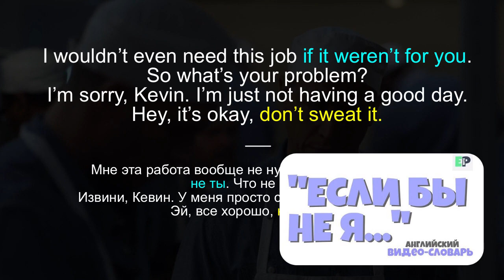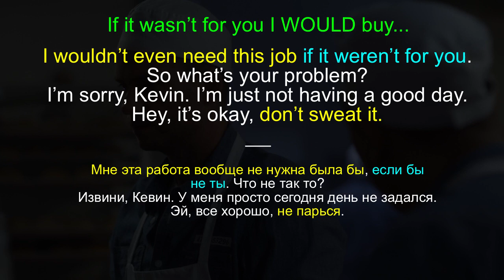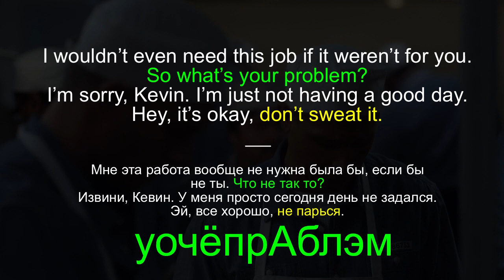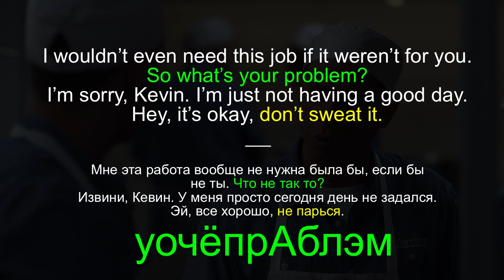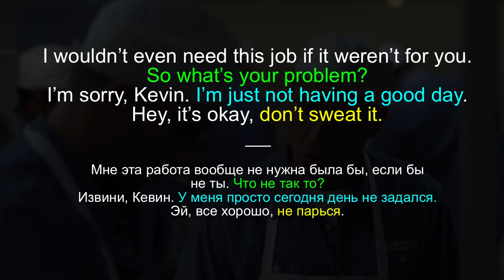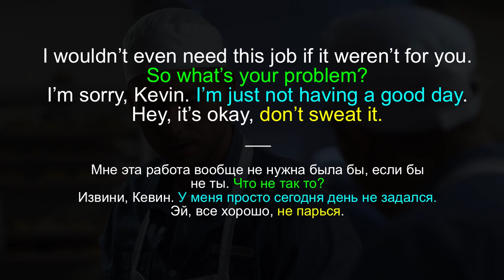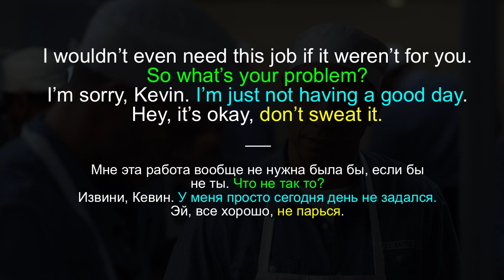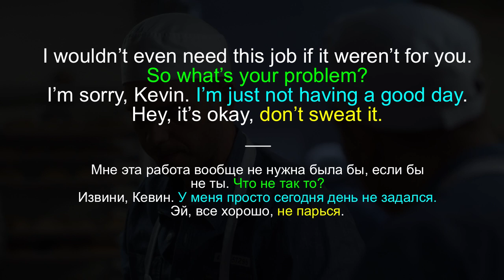#34 “DON’T SWEAT IT” 🤷🏻‍♂️🇺🇸 “не парься, не переживай”. Видео-коротыш🎬